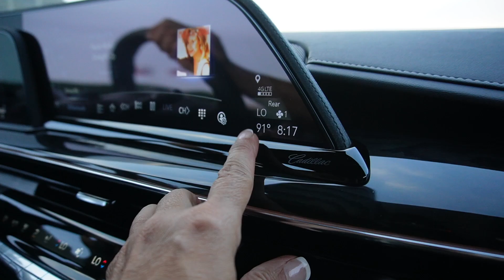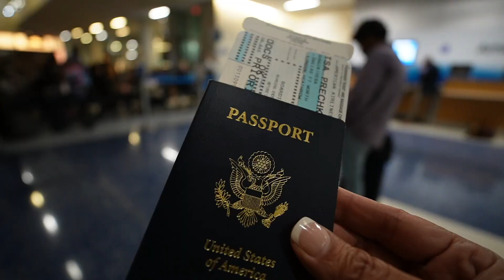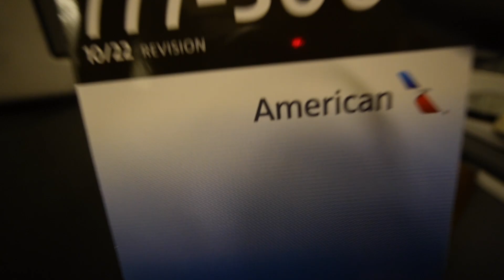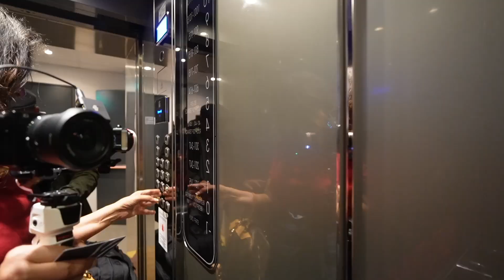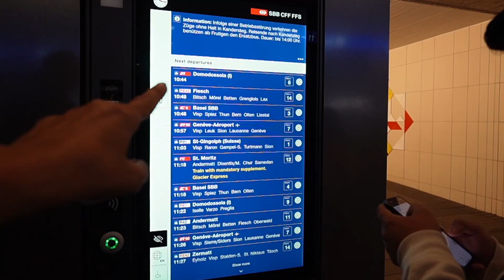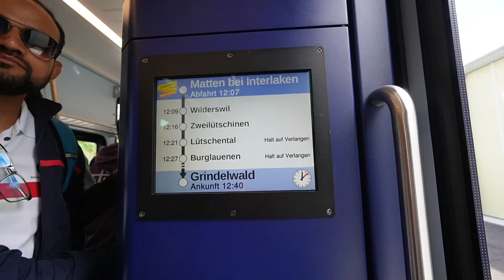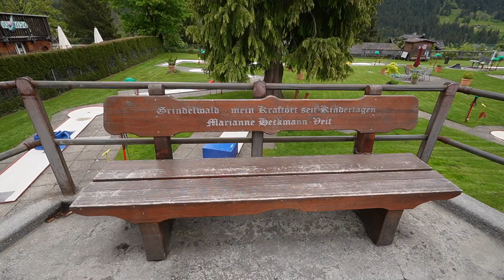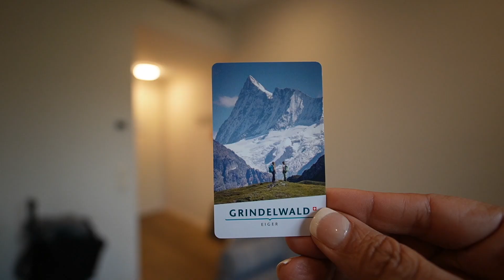Travel day to Grindelwald by way of Milan | Planes and trains Travel VLOG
Hi everyone!  Shawkat and I traveled to Switzerland in May of 2024.  A little late editing this series but here it is.  We traveled by plane from DFW to Milan then travel by train to Grindelwald.  SO fun!!  Enjoy!

Glacier Canyon

Cult Beauty
The White Comapny
Cos Bar

These were bought by me with my own money and are my own views.